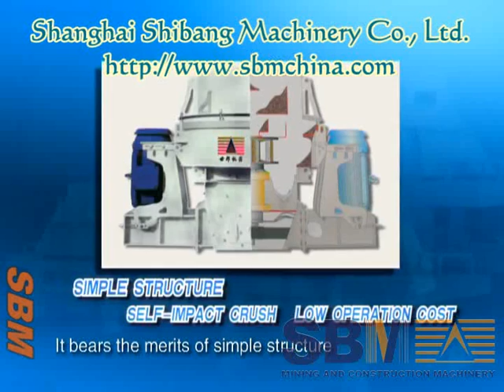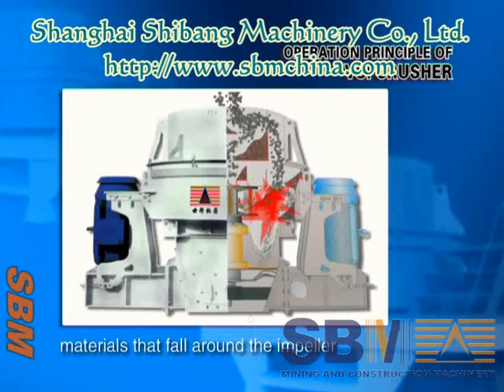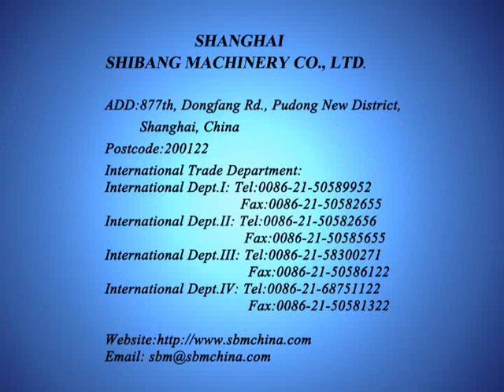Vertical Shaft Impact Crusher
Shanghai Shibang Machinery Co., Ltd. is a very professional manufacture of industry grinding mills and mining crushers.